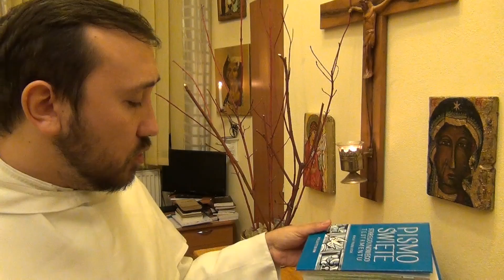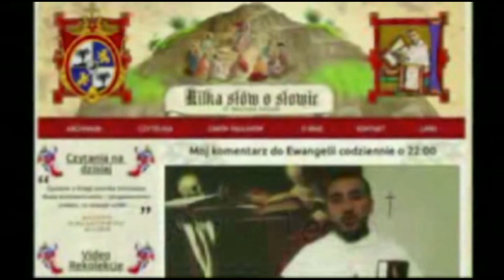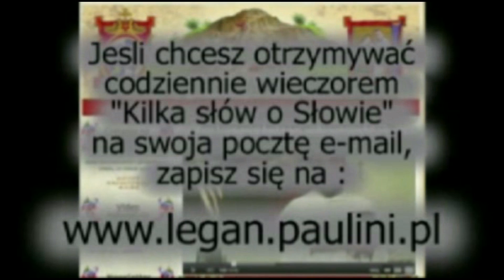Kilka słów o Słowie 19 II 2015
Mój komentarz do Ewangelii na czwartek, 19 lutego 2015